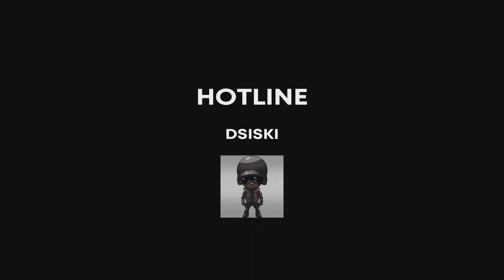Who else but thee Hotline